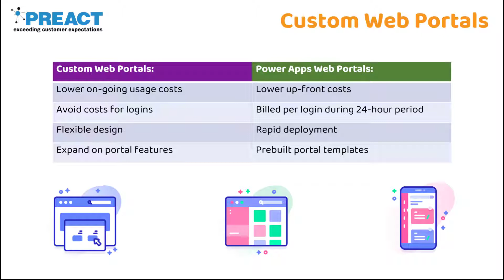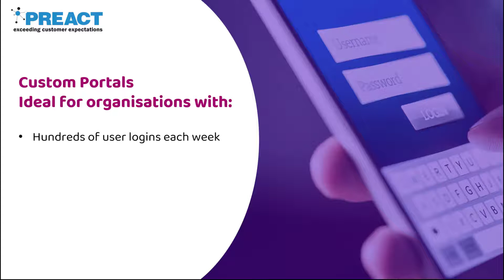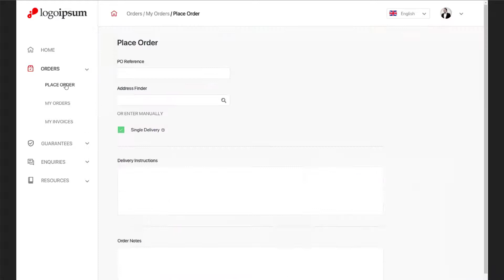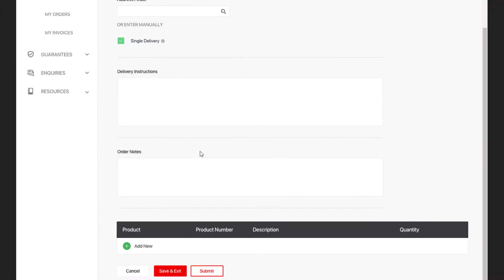Why use a Custom-Built Microsoft Azure Web Portal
A Microsoft Power Apps Web Portal doesn't always work for every usage scenario; if you're looking to lower on-going monthly costs, utilise advanced integrations, or simply do more than Power Apps web portal templates allow for, a custom portal could be the best option for you.

Built on the Microsoft Azure platform, custom portals avoid the additional costs of logins, and is a more flexible product that can be easily shaped to fit your UI and feature requirements.

Content Timestamps:
0:00 Introduction to custom web portals
0:13 Why choose a custom web portal?
1:56 Demonstration of a previously built custom web portal